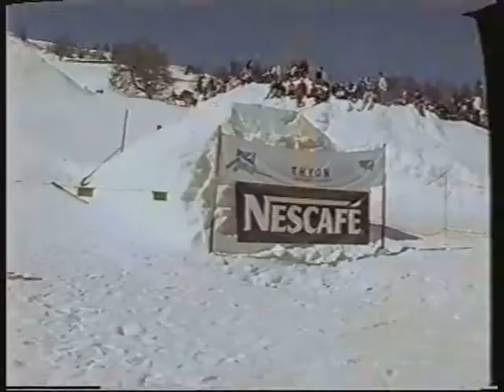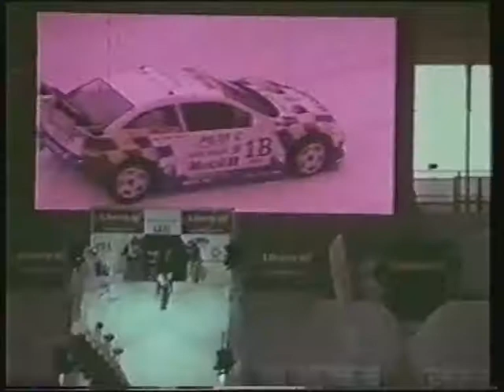Aïto Poika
A super 8mm and 16mm Film
By Pat Vermeulen & Kung Fu Projections
With Nidecker and Donuts support

Riders: Darius Heristchian, Emilien Badoux, Mikko Rajakangas, Thierry Schalcher, Norman Kerr, Fils Routin, Thomas Brunner, Tommy Cheszin, Mickey Iglesias and Friends